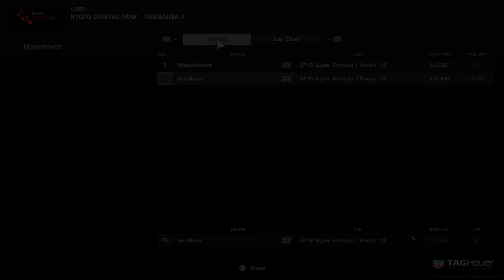Playthings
A rather quiet TMER from last week. Just myself and Manor tooling about with a few different cars.